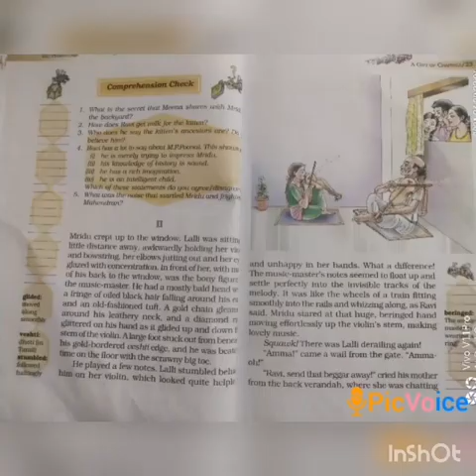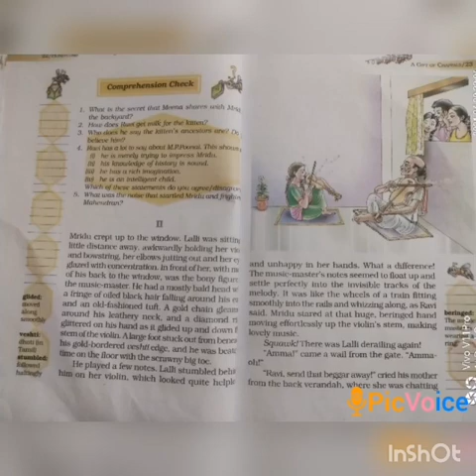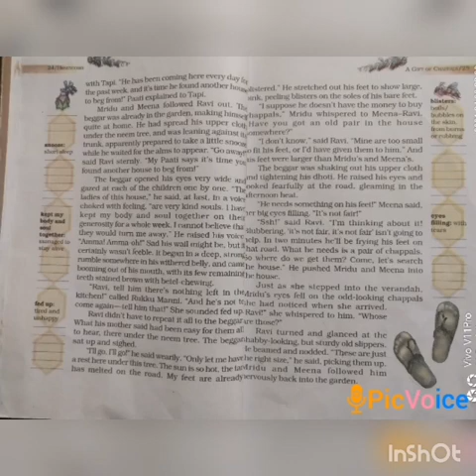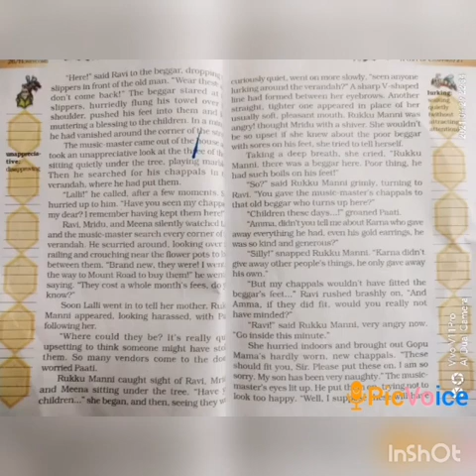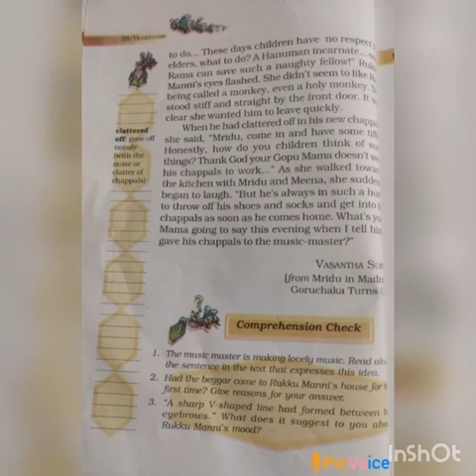SRI PARASAKTHI VIDYALAYA CBSE